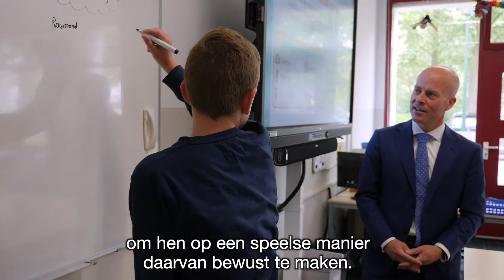Staatssecretaris Knops geeft gastles over privacy op internet op basisschool 't Heibosch.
Staatssecretaris Raymond Knops heeft kinderen van groep 7 en 8 op basisschool 't Heibosch les gegeven over onder andere privacy op internet. Dit deed Knops aan de hand van een Donald Duck-les.

Welkom op het videokanaal van het ministerie van Binnenlandse Zaken en Koninkrijksrelaties (BZK). Hier vind je video's over de uiteenlopende onderwerpen van BZK zoals democratie, wonen, digitale overheid en het Koninkrijk der Nederlanden.